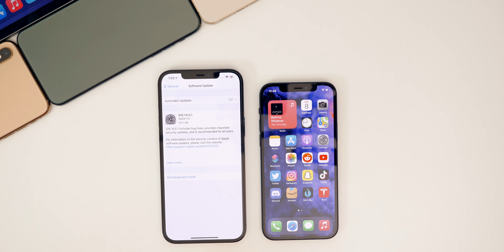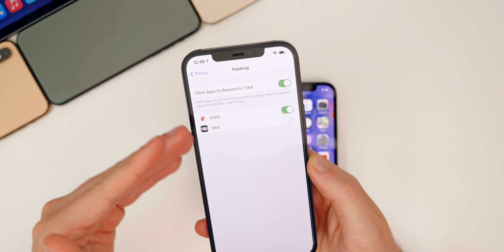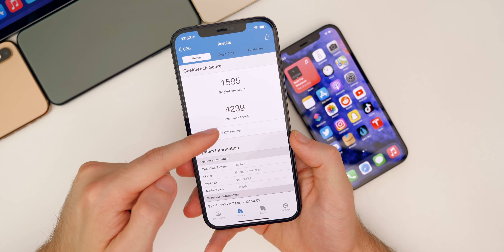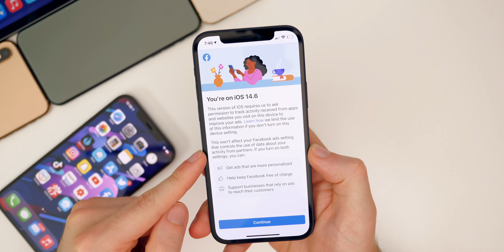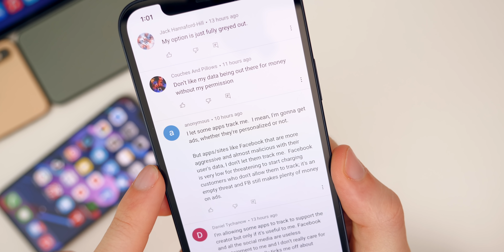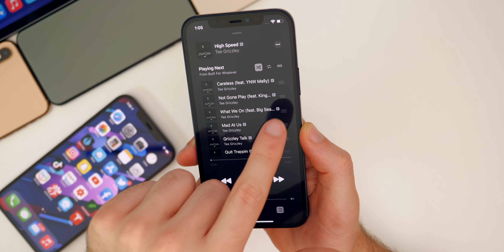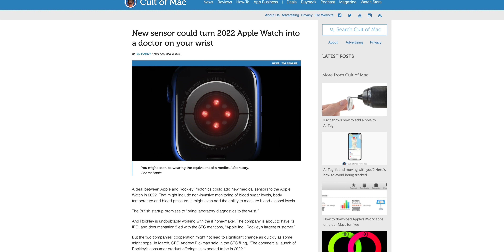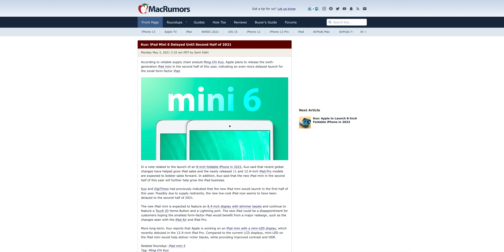iOS 14.5.1 & iOS 14.6 Beta 2 - Follow-Up Review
iOS 14.5.1 & iOS 14.6 Beta 2 Follow-Up Review | iOS 14.5.1 & iOS 14.6 Features & Changes

This past week was, yet again, another busy week for Apple and in this video, we recap the week and also discuss how iOS 14.5.1 and iOS 14.6 Beta 2 have been running on the iPhone and iPad.

We discuss additional new features & changes, along with the performance, battery life, bugs, bug fixes, and when to expect iOS 14.6 Final.

Chapters:
0:00 Intro
1:04 iOS 14.5.1
2:59 Secret Dev Menu
3:48 iOS 14.5.1 Performance & Battery Life
5:30 iOS 14.6 Beta 2
6:21 Facebook & Instagram are Bluffing
7:44 Do you allow apps to track you?
10:04 Remaining Bugs
12:32 iOS 14.6 Performance & Battery Life
13:19 iOS 14.6 Final Release Date
14:23 Apple Watch Series 8 Features
15:16 Folding iPhone in 2023?
15:59 iPad mini Delayed
16:26 Conclusion

What do you think of iOS 14.6 Beta 2? Or are you waiting until the final to update?

▬ STAY UP-TO-DATE! ▬